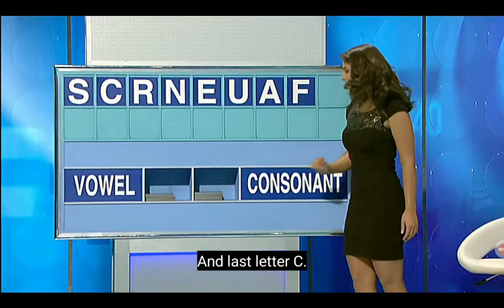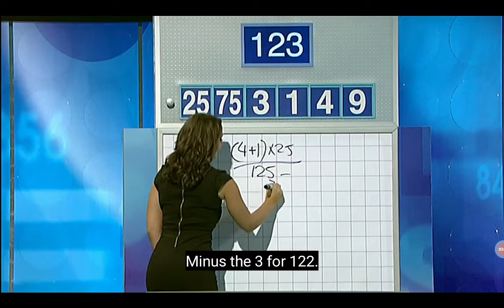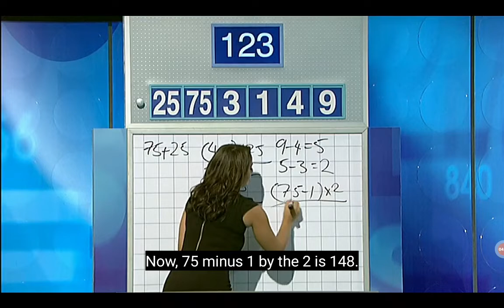Letters And Numbers - Season 5 Episode 90 - (Part 3)